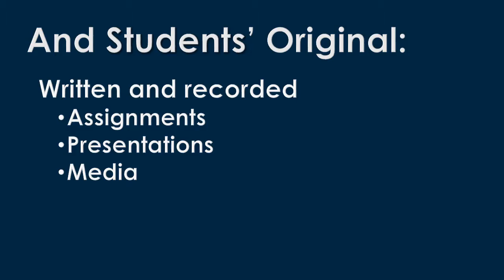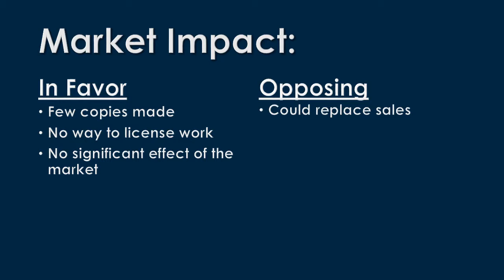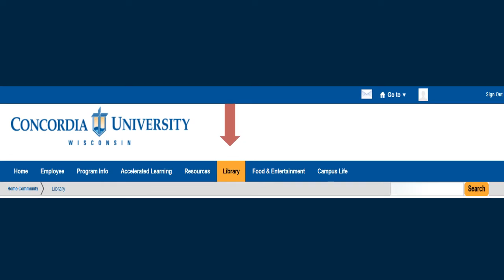Fair Use Basics For Faculty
An overview of fair use for copyright law from CUW Library for faculty teaching on campus, online, and at centers.